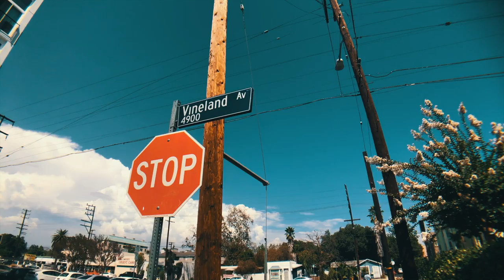RIRI - RIRI Album Teaser 2 (Keep Up Version)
1st Album "RIRI" out on 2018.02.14

Directed by The  Marshmallowman